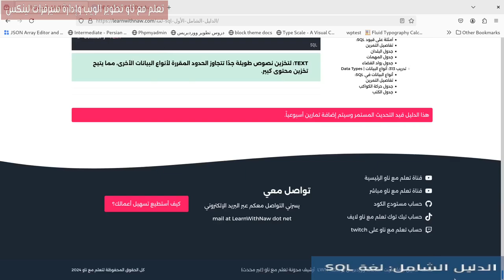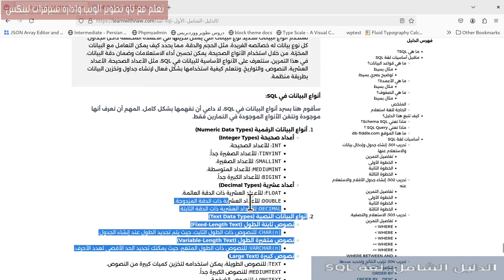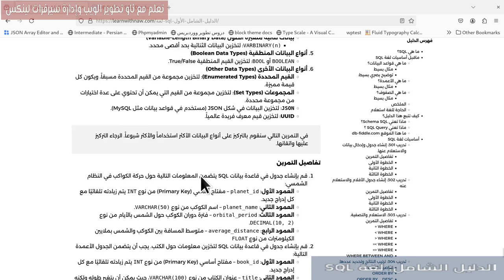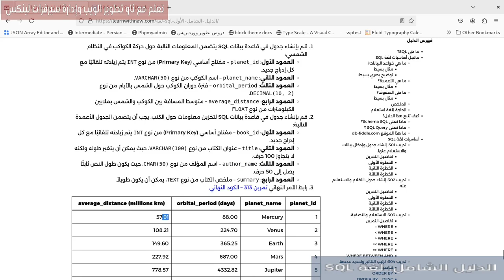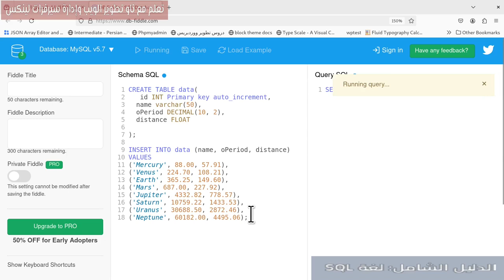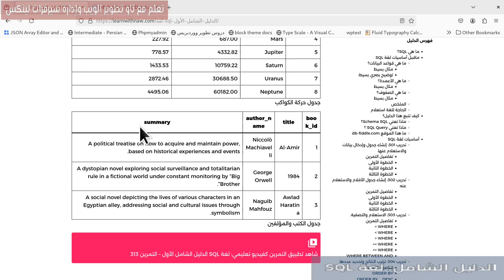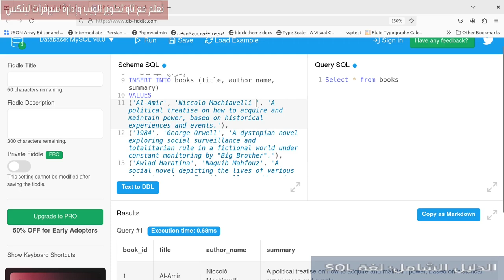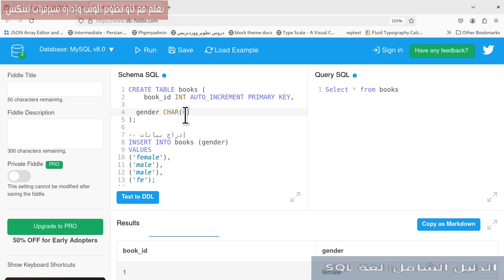لغة SQL الدليل الشامل الأول 10- التمرين 313 - الجزء الأول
نتعلم حول القيم النصية والرقمية في SQL من خلال إنشاء جداول.
0:00 المقدمة
1:17 مقدمة حول أنواع البيانات
2:47 حول أنواع البيانات الرقمية
5:17 مقدمة حول البيانات النصية
9:02 تمرين القيم الرقمية
14:37 تمرين القيم النصية
18:37 المزيد حول char